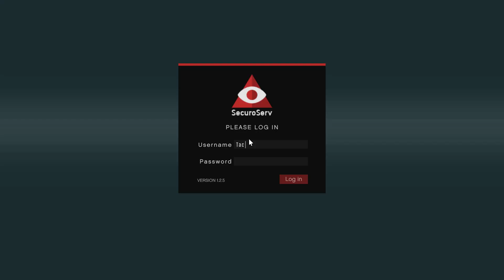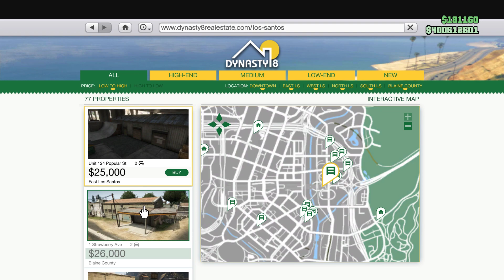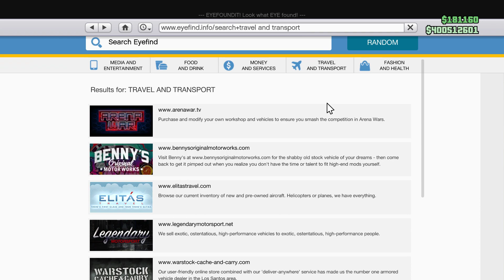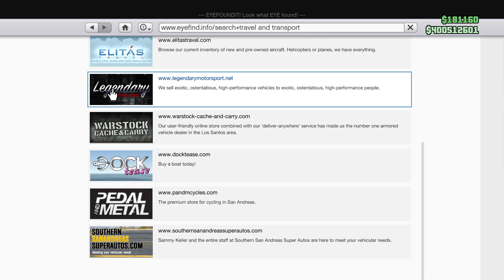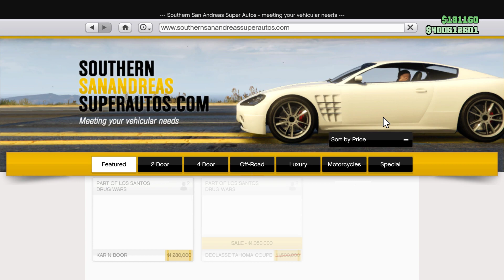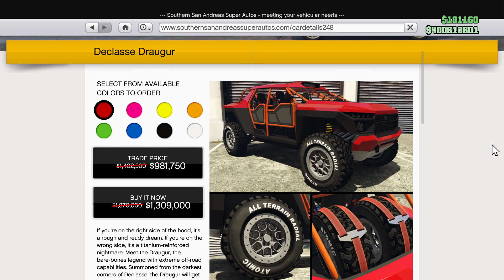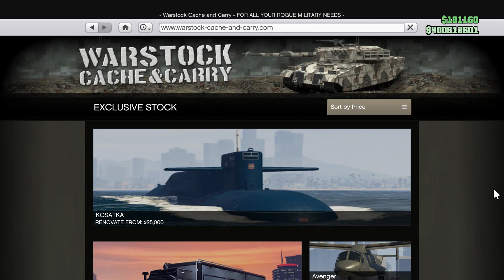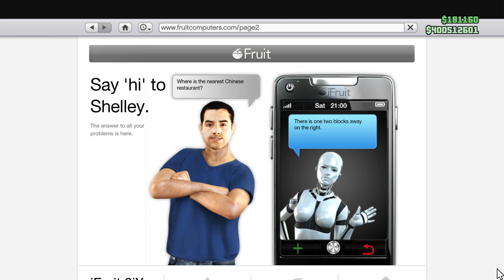Weekly discounts in GTA Online. May 11 to May 17, 2023. Tacet_Mortem.